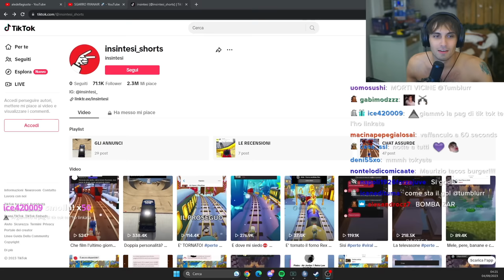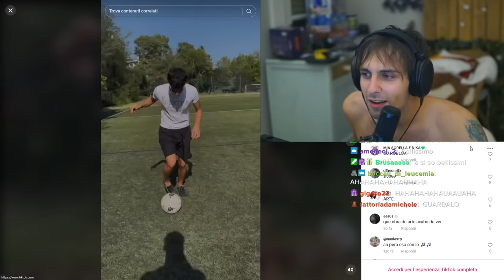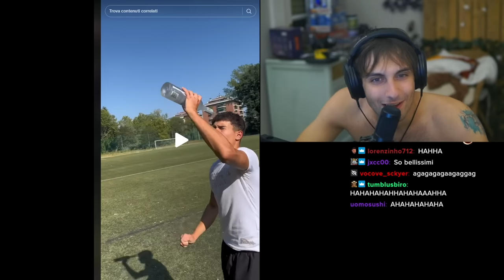BLUR SCOPRE I MISTER DI Z8NA DI TIKTOK!!😂🔥